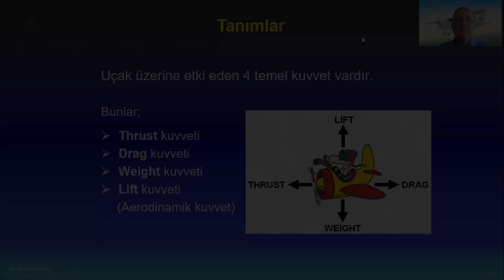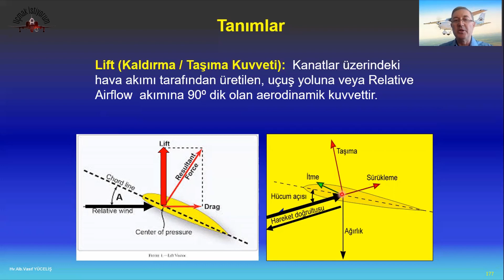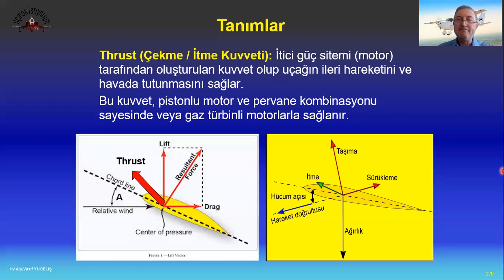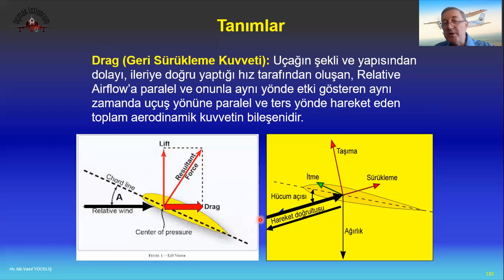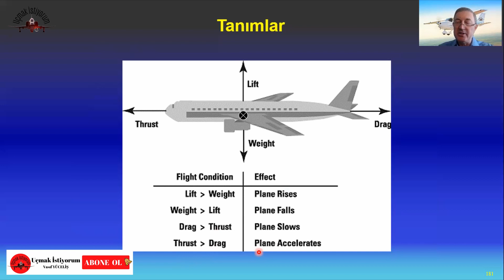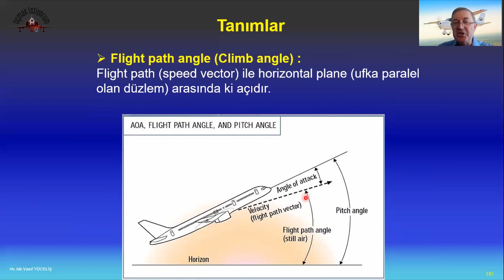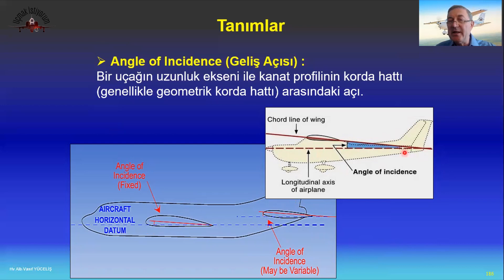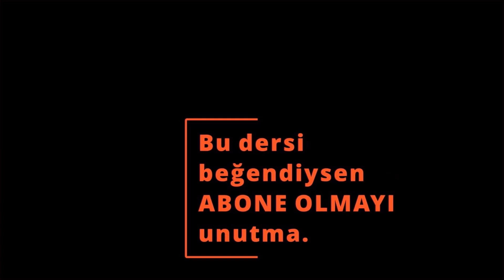✈Uçuş Prensipleri-7.Uçak Üzerinde 4 Temel Kuvvet : Lift, Weight, Thrust, Drag, Center of Pressure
Principles of Flight / Aerodynamics / Bu videoda uçak üzerinde etkili olan 4 temel kuvveti ve önemli açı tanımlarını ele alıyoruz ve bu temel kuvvetlerin ve açıların uçuş prensiplerine nasıl etki ettiğini detaylı bir şekilde inceliyoruz.
00:00 Giriş
00:41 Lift Kuvveti: Uçağın hareket yönüne dik olarak etki eden kuvvet. Lif veya kaldırma kuvveti olarak da adlandırılır. Hava akımının üzerindeki kanat tarafındaki etkileşiminden kaynaklanır.
01:44 Weight Kuvveti: Uçağın kütlesinden kaynaklanan ve Dünya'nın merkezine doğru olan kuvvet.
Uçağın CC (Center of Gravity) noktasından etki eder.
02:11 Thrust Kuvveti: İtici güç sistemleri, yani motorlar tarafından oluşturulan ileri hareket kuvveti. Uçağın hızını arttırarak havada tutunmasını sağlar. Gaz türbinli motorlar veya pistonlu motorlar tarafından üretilebilir.
03:31 Drag Kuvveti: Uçağın şekli ve yapısından kaynaklanan ileri hareketin ters yönde etkileyen kuvvet. Hız arttıkça drag kuvveti de artar. Uçağın hareket doğrultusuna ters yönde etki eder.
05:29 Center of Pressure (CP - Basınç Merkezi): Bir kanadın veya herhangi bir aerodinamik yüzeyin üzerindeki aerodinamik basınç dağılımının ortalamasını temsil eden bir noktadır. Bu nokta, kanat üzerindeki toplam kuvvet ve torkları ifade etmek için kullanılır. Aerodinamik olarak, CP genellikle kanat profili üzerindeki basınç dağılımının merkezini ifade eder ve uçağın dengesini ve kontrolünü etkileyen önemli bir parametredir.
05:55 Total Reaction (Toplam Reaksiyon): Bir uçağın bir yüzeye (genellikle kanatlara) uyguladığı toplam kuvvetin ve torkun vektörel toplamını ifade eder. Bu terim, hava aracının aerodinamik yüzeylerle etkileşimi sırasında ortaya çıkan kuvvet ve torkların toplamını kapsar, bu da uçağın uçuş dengesi ve kontrolü üzerinde önemli bir rol oynar.
06:33 Flight Path Angle (Climb Angle): Bir hava aracının yatay düzlemle olan açısıdır ve genellikle yükselme veya iniş durumlarında ifade edilir. Pozitif bir uçuş yolu açısı, hava aracının yükseldiğini, negatif ise iniş yaptığını gösterir; bu açı, uçağın yükseklik kazanımını veya kaybını tanımlamak için kullanılır.
07:04 Angle of Incidence (Geliş Açısı): Bir uçağın kanadının, gövdesinin uzunluk eksenine göre olan açısını ifade eder. Bu açı, uçağın yatay düzlemle olan ilişkisini belirler ve genellikle tasarım sürecinde aerodinamik performansı etkileyen bir faktördür. Geliş açısı, uçağın kalkış, iniş ve seyir esnasındaki aerodinamik özelliklerini belirleyen önemli bir parametredir.
08:31 Pitch Angle (Yunuslama Açısı):  bir hava aracının uzunlamasına ekseni çevresinde yaptığı açıdır ve genellikle uçağın burnunun yukarı veya aşağı yönde eğimini tanımlar. Pozitif bir yunuslama açısı, uçağın burnunun yükseldiğini, negatif bir açı ise alçaldığını gösterir.

Audionautix adlı sanatçıya ait Rock Intro 3, Creative Commons Atıf 4.0 kapsamında lisanslanmıştır.